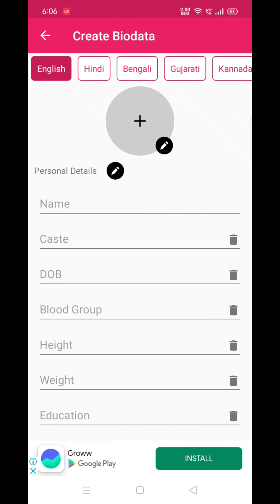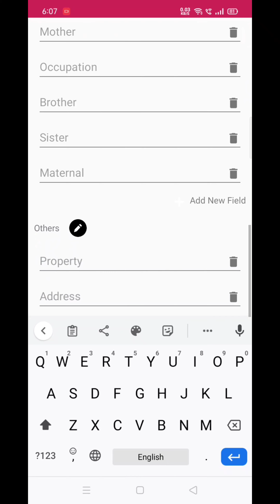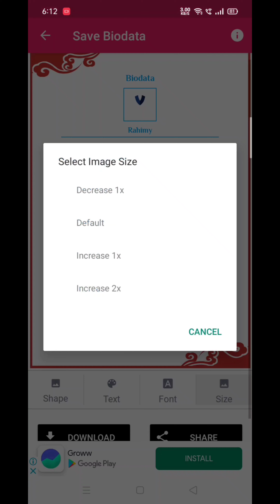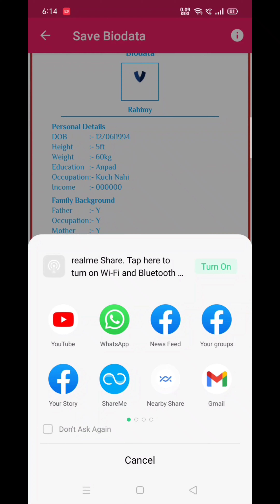How to make Bio Data for Marriage || Marriage biodata kaise banate hain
In this video I will show you how to create marriage biodata online